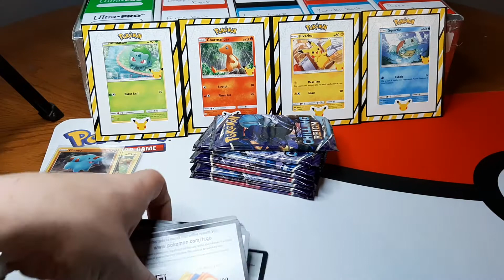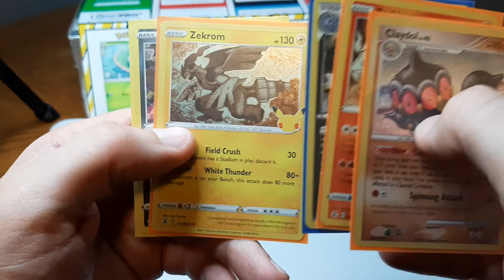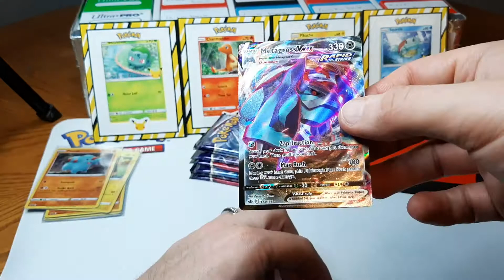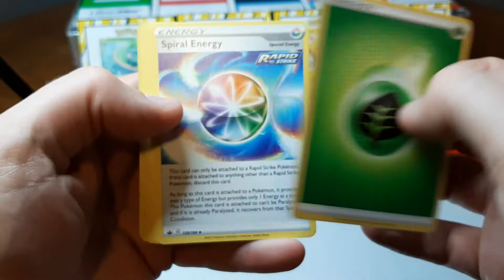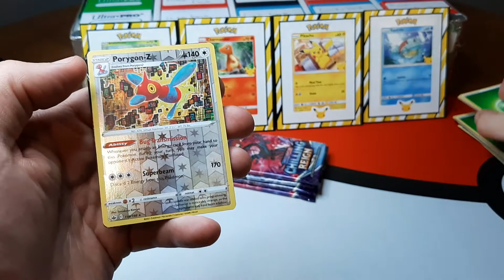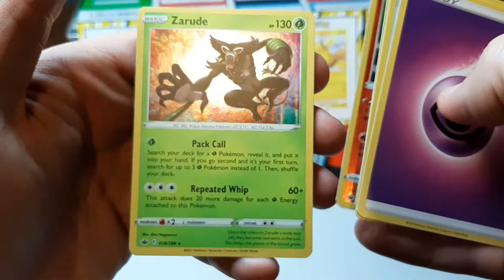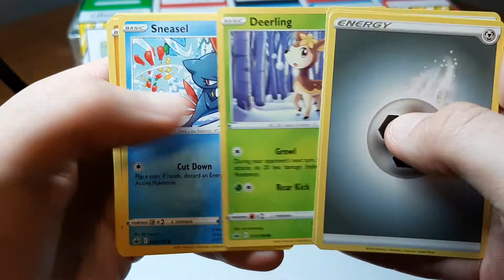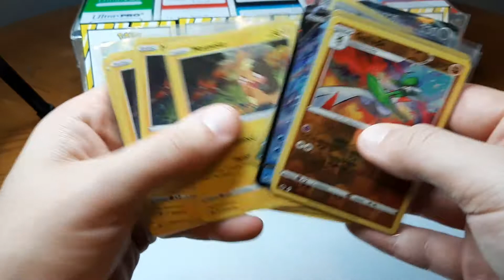Pokemon Giveaway and Opening!! Chilling Reign Packs!!